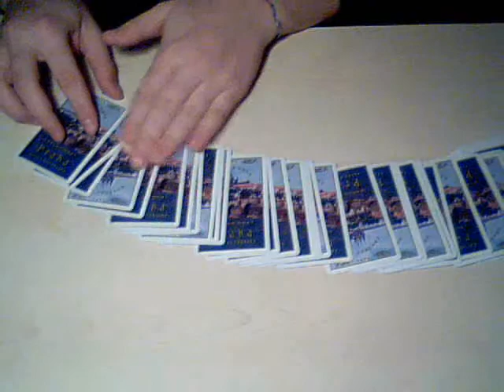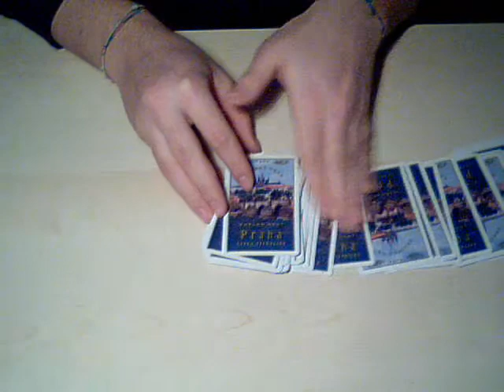Magia - Il gioco dei 3 Re